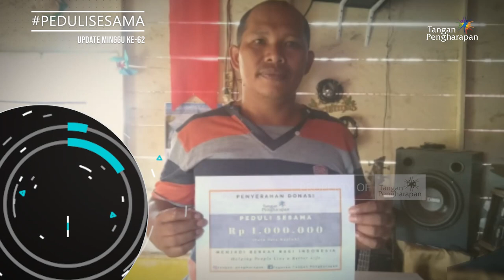PEDULISESAMA Minggu Ke 62